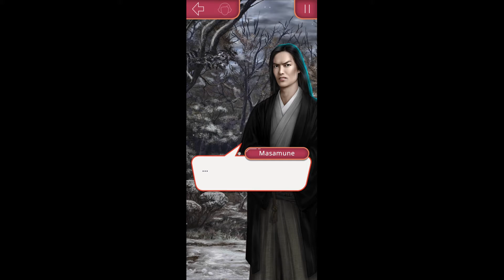legend of the willow (season 1, episode 10)(masamune ❣️)(pearl 🦊)(passion route 🔥)(diamonds used 💎)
is that him??
   you plan with masamune to use yourself as a bait to catch the oni. but you found out that he is far more powerful than an oni. can you kill him??